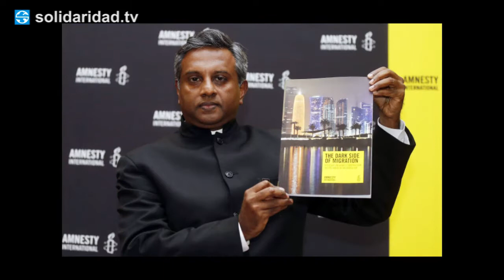Esclavitud de inmigrantes en la Copa del Mundo de Qatar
Inmigrantes empobrecidos trabajan fundamentalmente en el sector de la construcción en Qatar en condiciones de esclavitud.